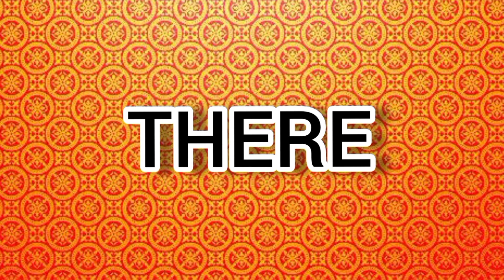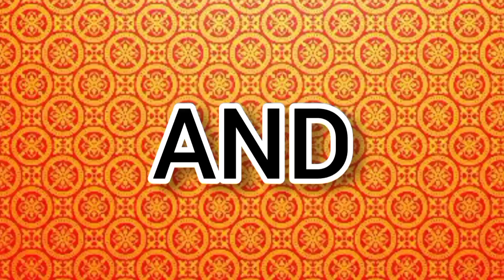Normal English words that may be confusing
Happy Pride Month🏳️‍🌈 Braves.

Some important words that we need to know to exercise them in our day to day life.

In this video, we have discussed about 10 important words that we should practice.

Words-

1. First- প্রথম ‌‌‌‌- earliest.
2. Fast- তাড়াতাড়ি - moving or able to move rapidly.
3. A- একটি - one.
4. Be- হওয়া - exist.
5. If- যদি - depiction/imaginary result.
6. There- সেখানে - place/position.
7. Their- তাদের ‌‌- belonging to or connected with them.
8. To- তে/প্রতি - expressing motion or direction toward a point/person/place or thing.
9. And- এবং - 'and' is a co-ordinating conjunction, helps to join two sentences/clauses or phrases together.
10. End- শেষ - close, conclusion, finish, termination of something.

For reference work, please do check out this link given below 👉

If I mentioned anything wrong, let me know that in the comments section.

*What is word?

* History of English Words?

                         PRONUNCIATION

Credits-

1. Source- school life's experiences.
2. Images- Google, Pinterest, Freepik .
3. Animation- Flipaclips.
4. Inshot app.
5. VN app.
6. Background music-

a. funkysuspense
b. beyondtheline
c. happyrock
d. funkyelement
e. tomorrow (1)